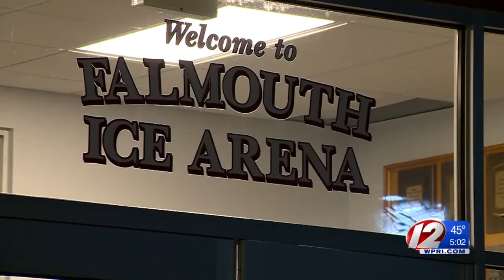Police: High school student killed, another injured in crash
Police say the vehicle went off the road and hit a tree in Falmouth just before 7 p.m. Thursday.